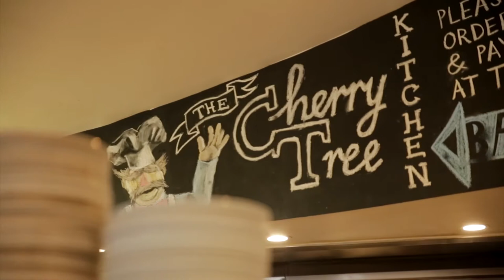JOSIE LONG & HEIDI O'LOUGHLIN - COMMUNITY KITCHEN - S03E05 - THE CHERRY TREE HOTEL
Laura Davis (@lauradaviscomic) is joined at The Cherry Tree Hotel in Richmond by UK comedian Josie Long (@JosieLong) and NZ comedian Heidi O'Loughlin (@Heidiol) who square off in a no holds barred pizza battle to end all pizza battles. Plus we get a performance from Joe of Godwolf (@godwolfmusic) of their new single "Resist".

More comedians, more kitchens, more mess!

Stand-up comedian Laura Davis hosts more of Australia's funniest comedians across more of Melbourne and Victoria's best venues. Free from professionals, master chefs or basically anyone who should be allowed in a kitchen, Community Kitchen features some of Melbourne's best half-arsed gastronomy.

They'll cook, they'll talk, they'll eat, you'll laugh, we'll all be excellent friends by the end of it. Season two guests included Claire Hooper, Jess Harris, Die Roten Punkte, Tegan Higginbotham, Adam Richard, Aunty Donna, Stephen Hall, Aunty Donna and a tonne of others!